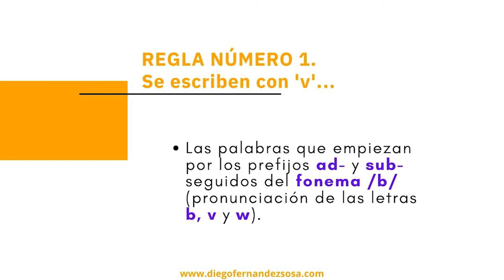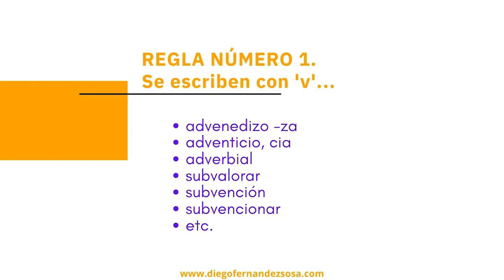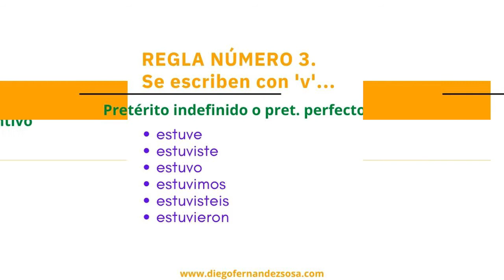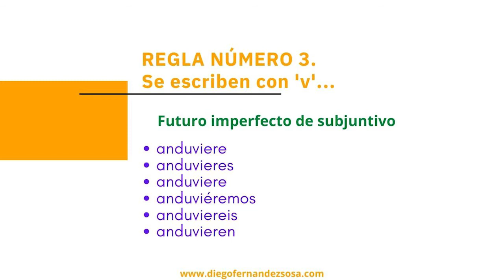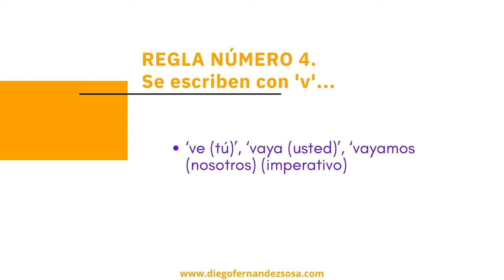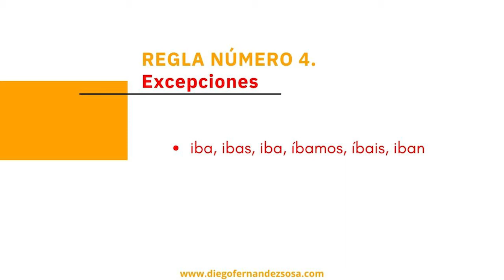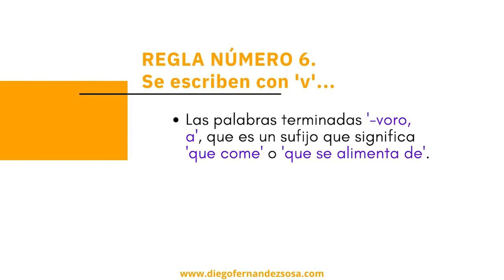Las 6 reglas ortográficas de la letra 'v'.